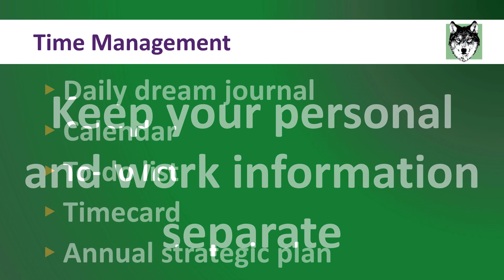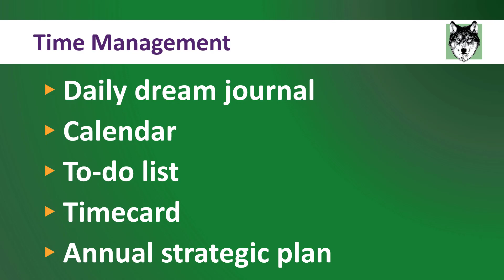The Best Time Management Apps (Clockify, Outlook, Google calendar)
This week I wanted to give you the specific programs that I use for time management. None of these companies are sponsors, these are just the things I actually use.